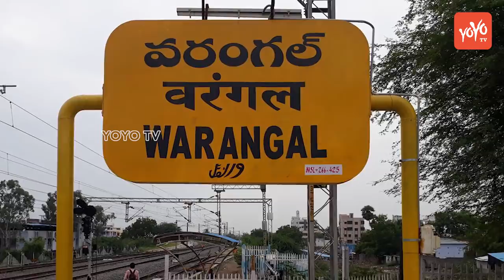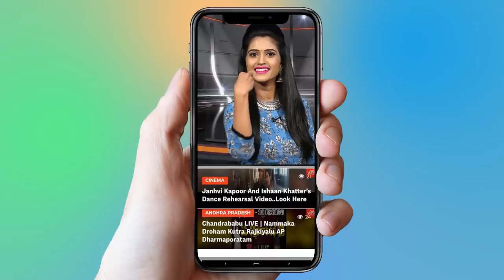Bhupalpally Constituency Politics | Madusudanachary vs Venkataramana Reddy | Keerthi Reddy | YOYOTV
Bhupalpally Constituency Politics | Madusudanachary vs Venkataramana Reddy vs Keerthi Reddy | YOYOTV

TRS mla candidate
Telangana Congress mla candidate
Telangana bjp candidate
independent candidate

 1.   జగన్ పై దాడి ని ముందే చెప్పిన శివాజీ ...

2 .  Anchor Shyamala And Narasimha Exclusive Interview

3.  Is Telangana Congress MLA Candidates List For Telangana Assembly Elections 2018 Confirmed?

4. Rahul Gandhi Speech at Kamareddy @Telangana Congress Public Meeting

5. 2050 లో ఊహించని విధంగా మనిషి జీవితం

6.  Mangli Songs | Mangli Excellent Performance at ATC 2018

7. Folk Singer Sai Chand Songs on Revanth Reddy at TRS Meeting - Kodangal

9. Madhu Priya Song Performance & Anchor Udaya Bhanu Dance at World Telangana Convention

10. Interesting Facts About Teenmar Mangli